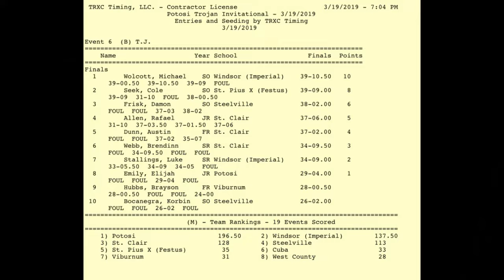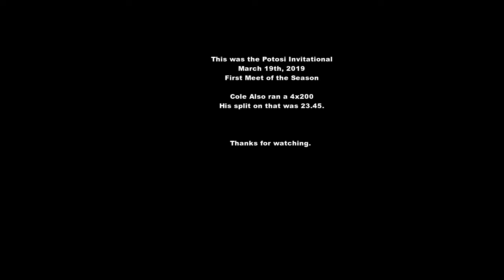TRACK COLE 2019 03 19 POTOSI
Cole Seek.  First Track meet of the season.  Highlights and results.  Cole comes away with points for the team and one 2nd place.